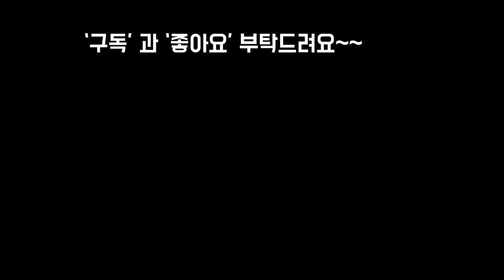게발선인장 분갈이와 게발선인장 종류알아보기~!!Christmas cactus